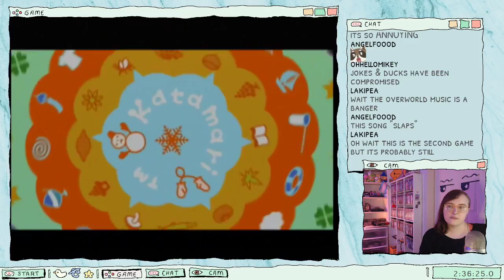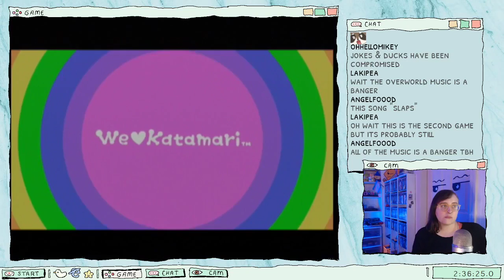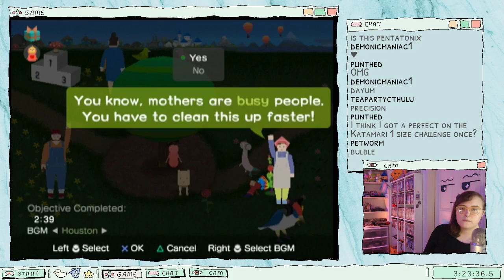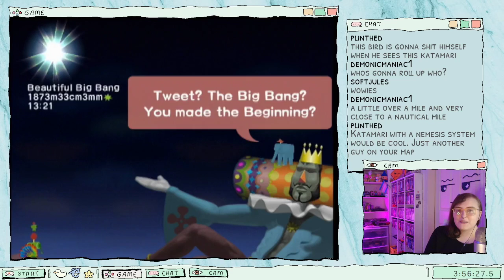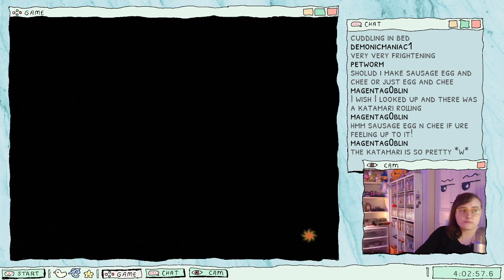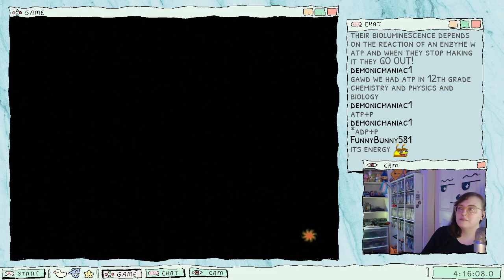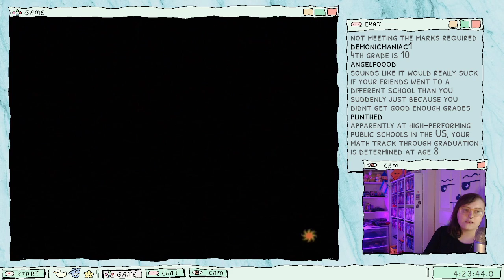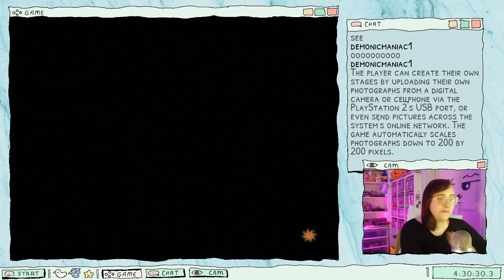we love katamari ps2 pt 2 | twitch vod